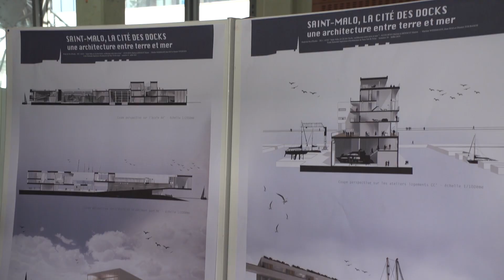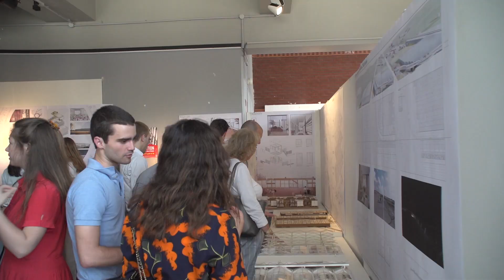PROJETS DE FIN D’ÉTUDES (PFE) ET CÉRÉMONIE DES DIPLÔMÉS 2019 // ENSAPVS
PROJETS DE FIN D’ÉTUDES (PFE) ET CÉRÉMONIE DES DIPLÔMÉS
Les soutenances de Projets de Fin d’Études se sont déroulées du 1er au 5 juillet.
La semaine s'est achevée le 6 juillet par la Cérémonie des diplômés et l’exposition des PFE 2019 à l'attention des étudiants, de leurs familles et amis. Cette année, sur les deux sessions cumulées de février et juillet, 260 étudiants ont validé leur PFE, seuls ou en binômes, dont 54 ont reçu les félicitations de leur jury.
Vidéo ENSAPVS / ©Jean-Pierre Mendes - Cédric Joudrier